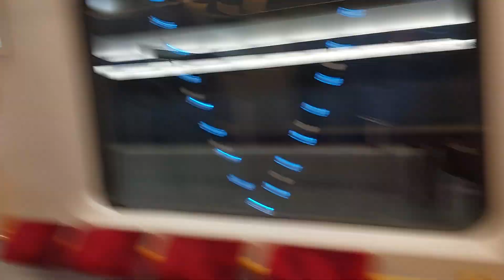🚇[M1] Warsaw Christmas Metro Train 2022 | Ride between Kabaty - Służew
lol mikole wyszły na górę i tylko z kolegą jechałem

pozdrowienia dla @icetrainsandtrams